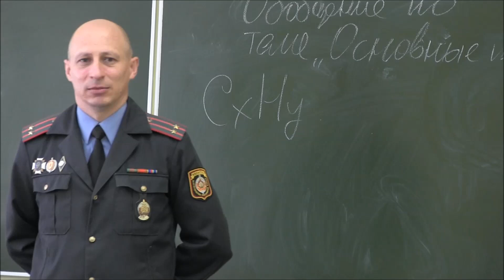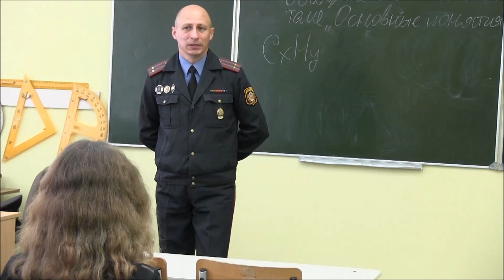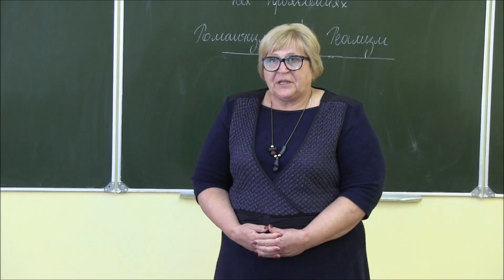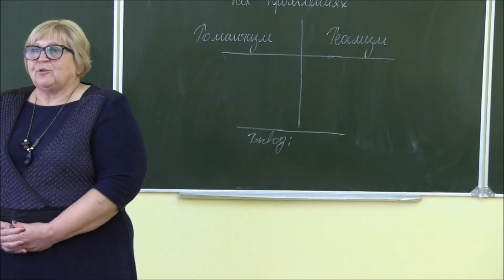«Возвращение к школьной доске»